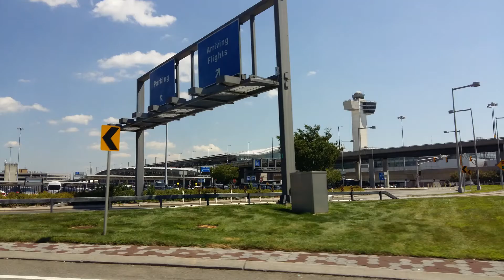[랜선여행/해외출장 사진들] #1. Manhattan, NY _ Recall My 1st Business Trip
[YJ's 1st Manhattan Visit, 2015]
01. Incheon Airport
02. JFK Airport
03. Hotel Check in : Waldorf Astoria NY
04. View of Midtown Manhattan
05. View of Times Square
06. View of Central Park & Columbus Circle
07. Eating
08. Inside Building for work
09. Manhattan Skyline
10. Others..

I made this movie to recall my business trips.
My 1st destination was The Manhattan, NY.
I visited there for checking midtown-south office building
& ate lots of things(?).

I wanna recall these feelings.